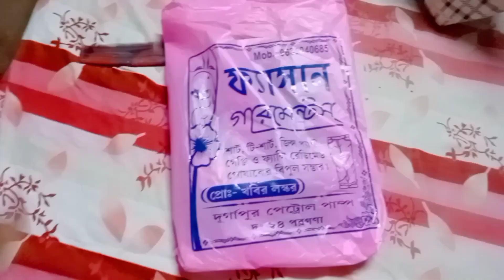আমার বিয়ের পর প্রথম দাদা আমার বাড়ি এল। আইবুড়ো ভাত ও নেমন্তন করতে।কী হল??তারপর।।vlog..